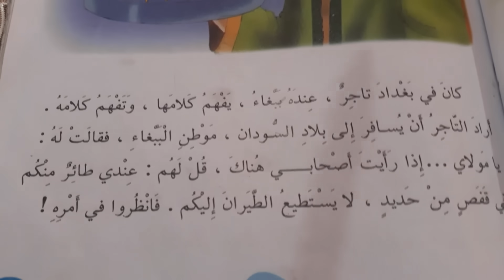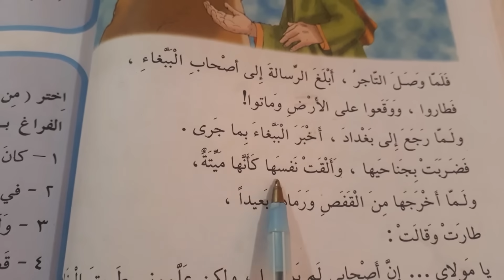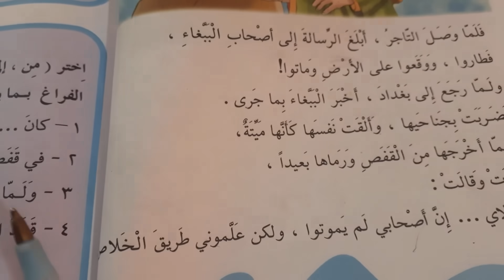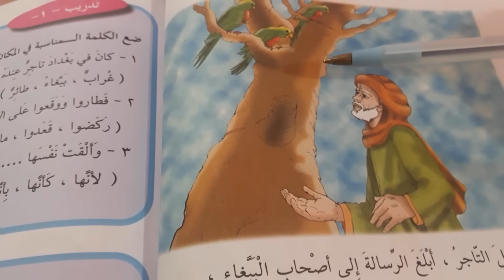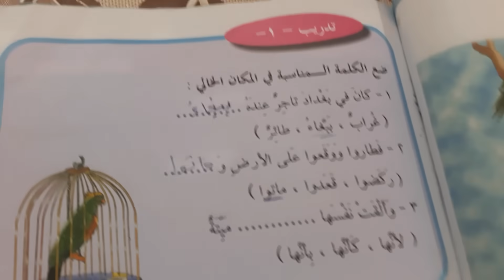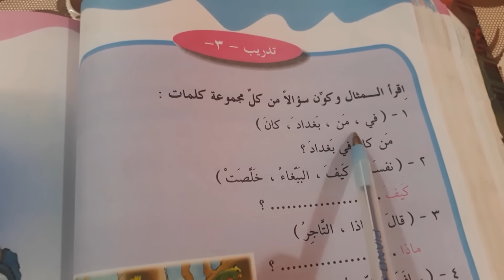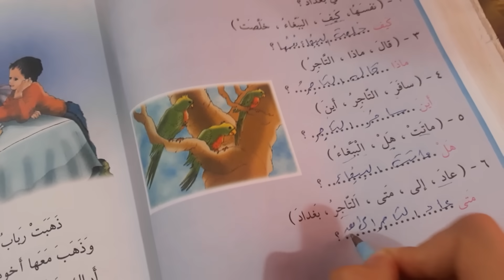ذكاء الببغاء ...قراءه الصف الثاني الابتدائي ص٧٥ مع حل التدريبات .ست مريم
ابسط طرق للتعلم محتوى القناه دروس لكافه المراحل الابتدائيه
قراءه درس ذكاء الببغاء مع حل التدريبات
# تدريبات درس ذكاء الببغاء
قراءه الصف الثاني الابتدائي
ست مريم